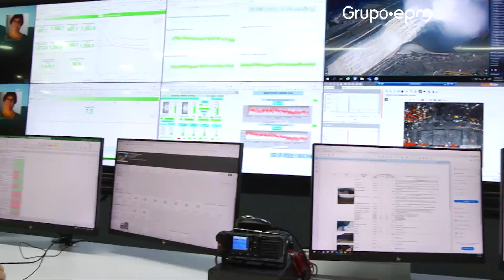En julio se harán pruebas en seco en Hidroituango [NTM] - Telemedellín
NoticiasTM NTM EPM anunció que desde julio iniciarán las pruebas en seco de las turbinas de Hidroituango, la compañía explicó que esto representa que en ese momento se darán por culminadas las obras civiles del proyecto.